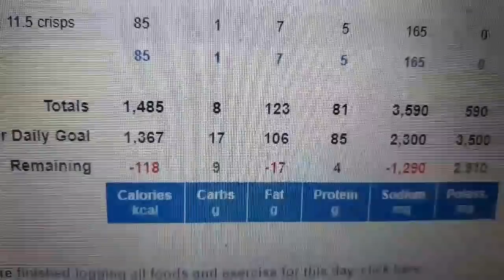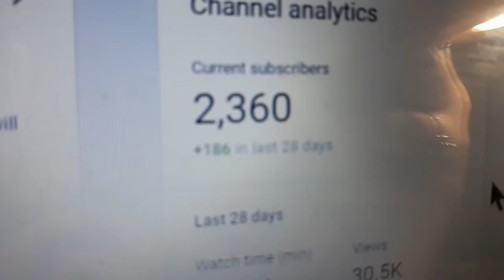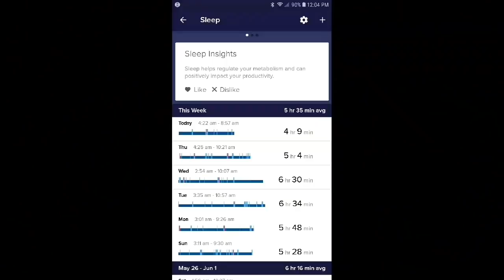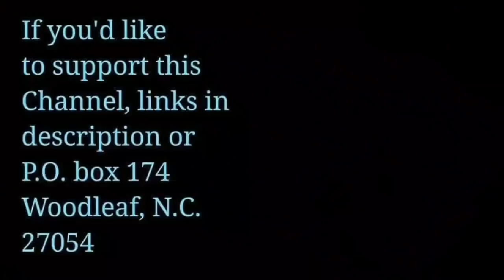Keto, Dark Emotional Side of Weight Loss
Weight loss is sometimes emotional, this was just one of those moments.

★Get your own Keto Cutie, Keto Goofball, and other keto items designed by me
You can Send Cards, gifts, or letters to:
Keto Diamond

★ More Keto Info!